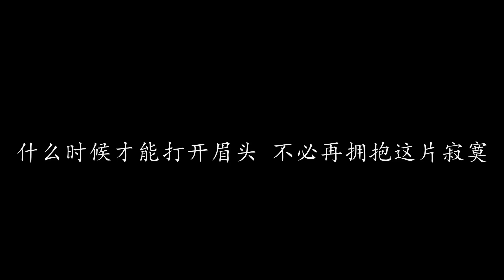你是我心中云一朵 蔡琴 (歌词版)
你是我心中云一朵 蔡琴

你是我心中云一朵 从来不肯为我停留
天天相见还是天天思念 让我痴痴地立在窗前
你是我心中山一重 总看不清你的面孔
偶然相逢就像好风吹过 却又猜不透你的情衷
枫叶红又枫叶落 相隔几度秋
多么希望再回到梦中
再回头已无可说 天涯莫相送
多少心事都交付夜空
你是我心中云一朵 不敢再问你的行踪
什么时候才能打开眉头 不必再拥抱这片寂寞